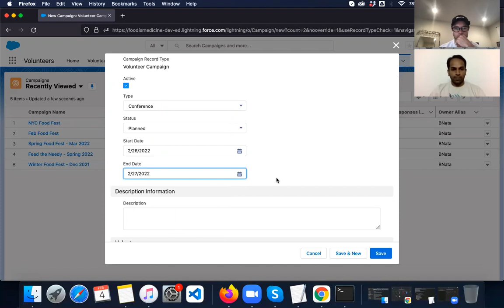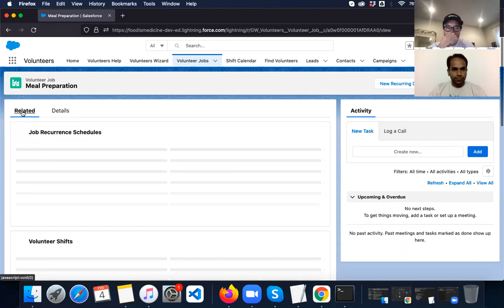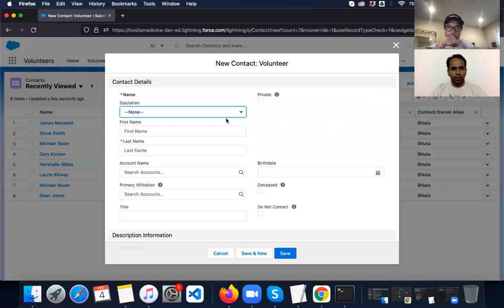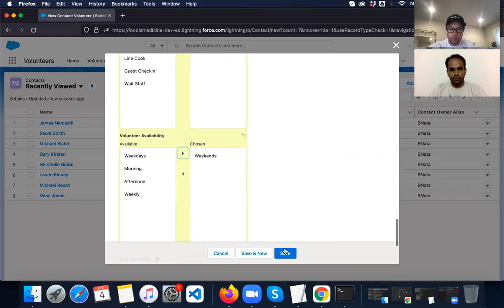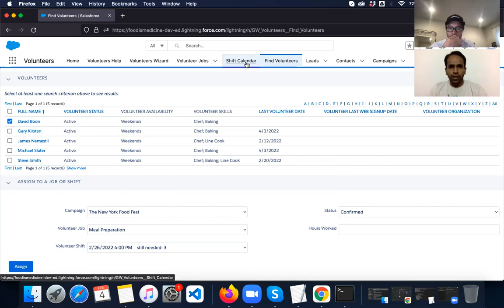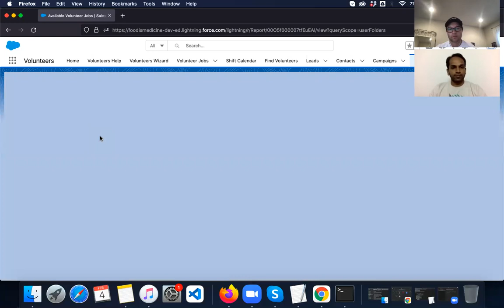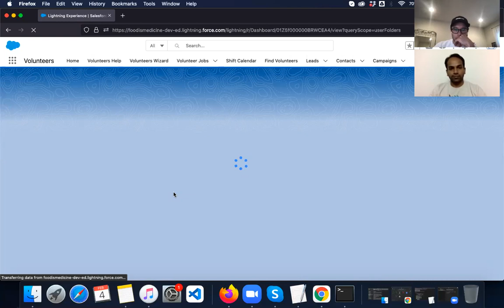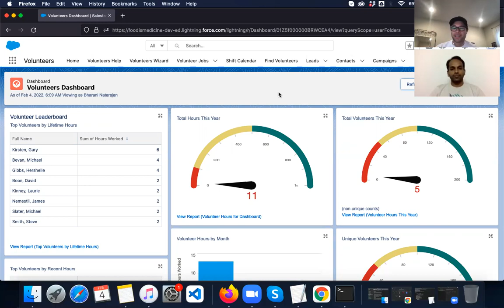Using Salesforce to manage volunteers at your nonprofit (Part 1 - administrator's perspective)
Volunteers are the life blood of most nonprofit organizations and Salesforce offers a best in class approach to ensure your volunteer staff is properly managed and communicated with.

In this video we’ll show how your nonprofit can use Salesforce to manage your volunteers. Additionally, we’ll show examples of how to create events, add volunteers, assign shifts, credit volunteer hours, pull reports and review dashboards.

‘Volunteers for Salesforce’ works in tandem with the Salesforce Nonprofit Success Pack (NPSP).

Video outline:

Events
One Time Event (Campaign)
- Create a one time event.  Ex: Yearly Holiday Dinner Event
- Give a name and a date for the event

Manage Volunteers
Create Volunteers (Contacts)
-Create a Volunteer as a contact.

Capture Volunteer skills and availability
Enter the following for the volunteer
- Status (Active, Inactive, New Signup, Prospective)
- Skills (Cooking, Gift Wrapping)
- Availability (Ex 8 - 10 AM on Weekends)

Manage the volunteer jobs that need to be filled
Create the following for a Campaign
- Jobs
- Shifts
- Skills required

Assign Volunteers to Shifts
- Search for Volunteers for a job shift based on availability and skill requirement
- Assign volunteers from search result to one ore more job shift

Log Volunteer Hours
- Enter volunteer hours for each Volunteer
- Use the ‘Mass Edit Volunteer Hours’ feature that is available for Job Shifts

Volunteer Reports and Dashboards
- Example of data in the Volunteer Reports and  Dashboard

Featured in this video:
Michael Yuasa - Antarctic Founder and Creative Director
Bharani Natarajan - Antarctic Technical Director & Founder of Spagylo Tech.

About Antarctic:
Antarctic is an independent full-service digital agency located in New York City. Our focus over the past decade at Antarctic has been helping develop and evolve nonprofits with innovative creative, digital, and marketing solutions. Our agency focuses on building in Shopify, Salesforce and Craft CMS along with digital fundraising strategy development.